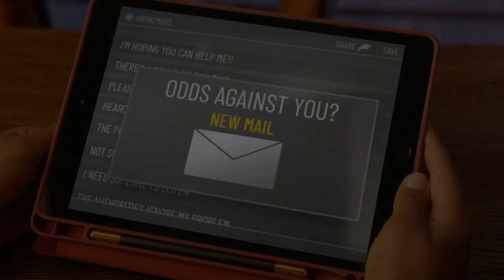The Equalizer: Weekends at 8p on WBNX-TV55 Fall 2023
Queen Latifah stars in The Equalizer, weekends at 8p on WBNX-TV55!